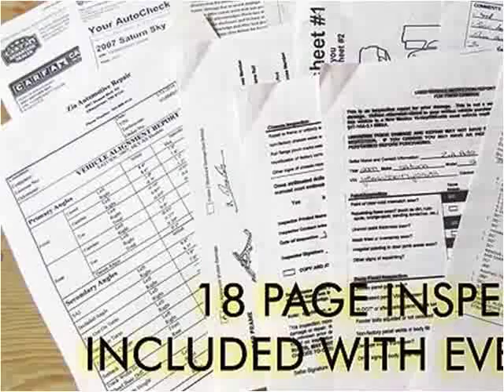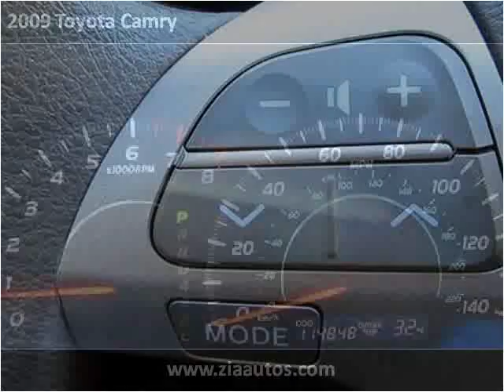2009 Toyota Camry Used Cars Albuquerque NM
This 2009 Toyota Camry is available from Zia Auto Wholesalers.